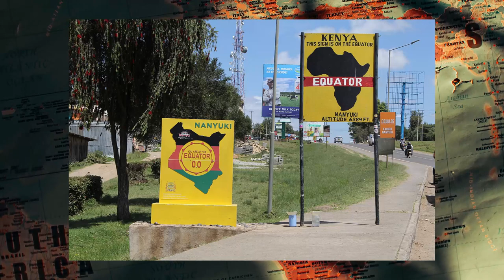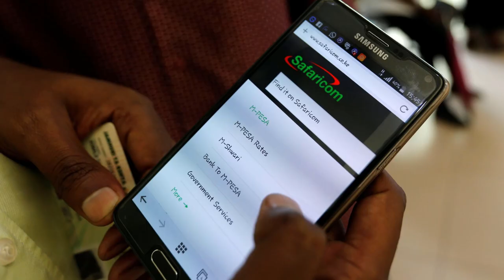13 Amazing Facts about Kenya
Explore 13 intriguing facts about Kenya, the captivating African nation! From the majestic Mount Kenya to the vibrant Maasai Mara, Kenya offers a wealth of natural wonders, rich culture, and technological innovation. Join us on this journey and discover the beauty of Kenya.